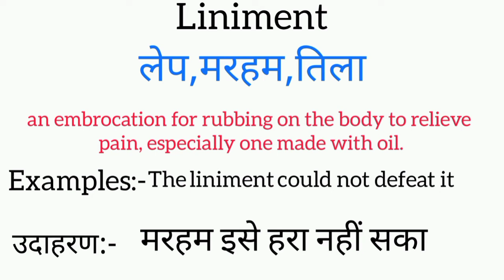Liniment meaning in hindi || liniment ka matlab kya hota hai || word meaning english to hindi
liniment meaning in hindi
liniment ka matlab kya hota hai
english to hindi
word meaning
what is liniment
liniment का हिंदी अर्थ